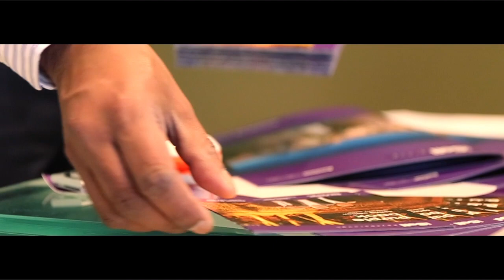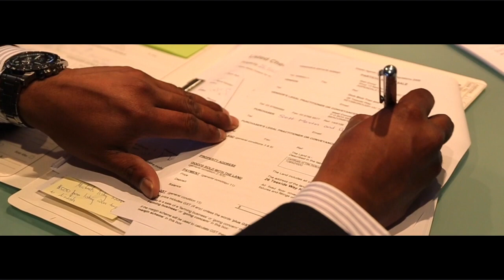It's Not About The Destination, It's About The Journey!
Dinesh Raghu started his real estate career as a personal assistant to his principle agent. In this position he was highly motivated and thriving to progress his career.

After a short six months he has requested to move into full-time sales consultant. He was eager to learn new skills and boost his potential with innovative marketing tools.

Dinesh’s career quickly grew to make him a well-known face in greater city of Dandenong.

Dinesh’s impeccable negotiating skills proved successful with clientele. His ability to build a rapport with clients made him the top choice as a real estate agent.

Clients were satisfied with his services as he was always passionate and has a big smile on his face.

He gained a strong relationship with his clients and always aimed to listen to the needs of clients.

Dinesh soon proved to be the top agent in his agency winning many prizes for his work.

As Dinesh wanted challenge himself he decided to move into a bigger agency with more opportunities.

Dinesh is ready to bring his new and exciting aroma to succeed at iSell group.